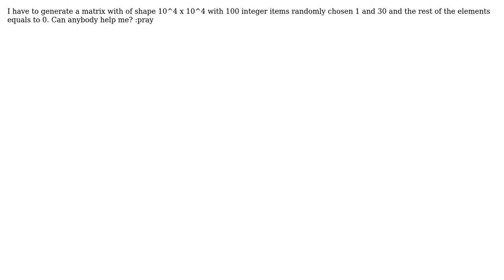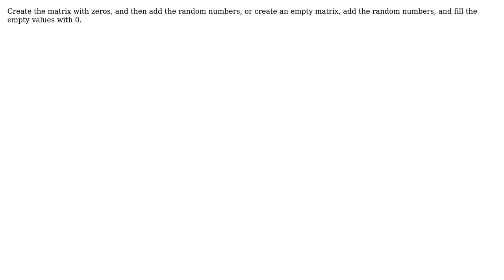How can I generate in Python a matrix with n random elements between 1 and 30 and the rest of...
How can I generate in Python a matrix with n random elements between 1 and 30 and the rest of the elements equal to zeros?

With thanks & praise to God, and with thanks to the many people who have made this project possible! | Content (except music & images) licensed under CC BY-SA | Music | Images & others | With thanks to user Ricardo Rendich user ferrantz and the Stack Exchange Network Trademarks are property of their respective owners. You are responsible for your own actions.